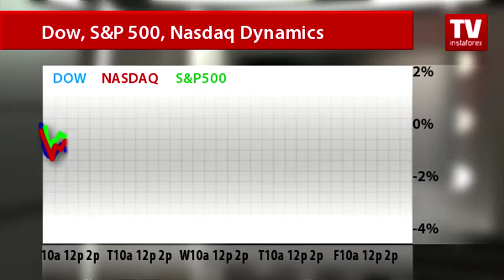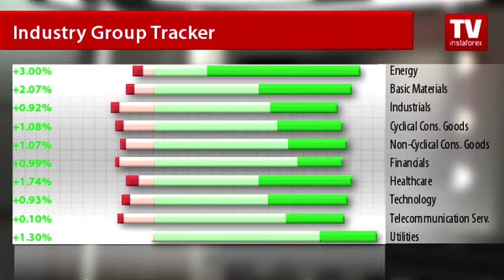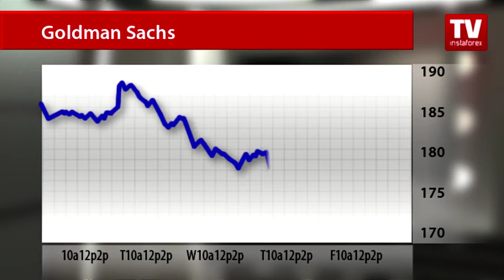Stock Market: weekly update